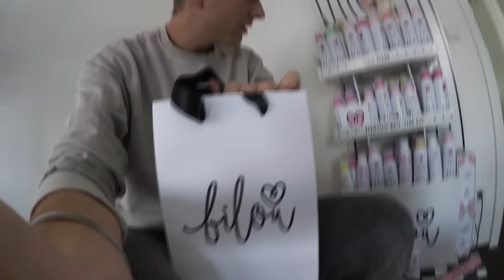Wir kaufen BABY - KLEIDUNG ! 😳 | Julienco